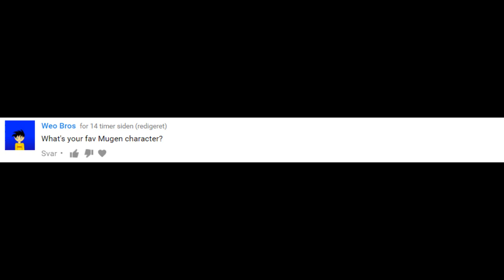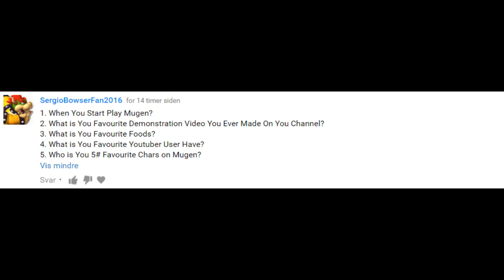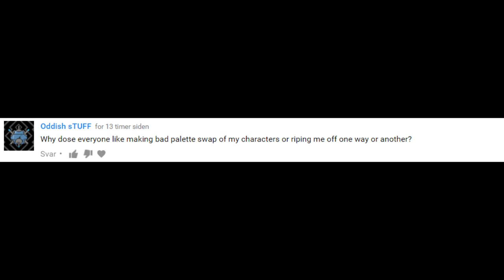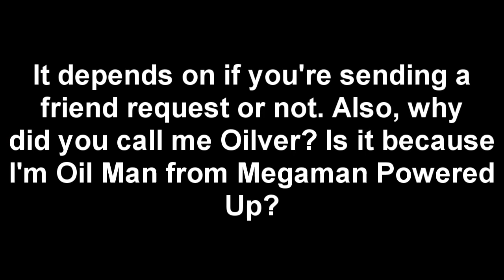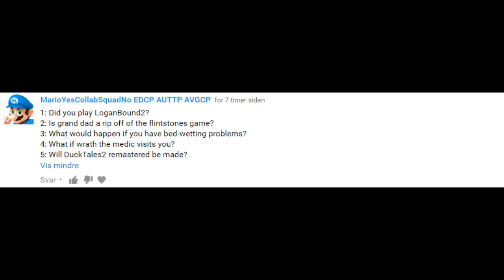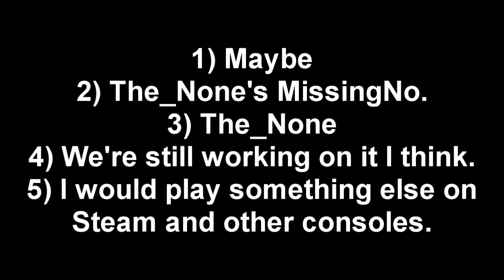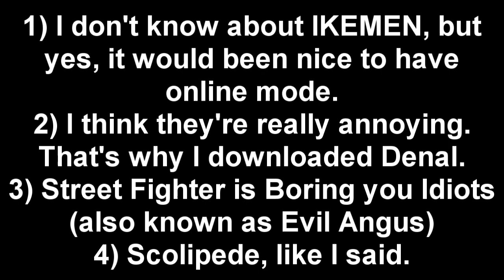QUESTION TIME!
You heard that! It's time to answer your questions!
Now, don't try add your questions here. The questions are over.